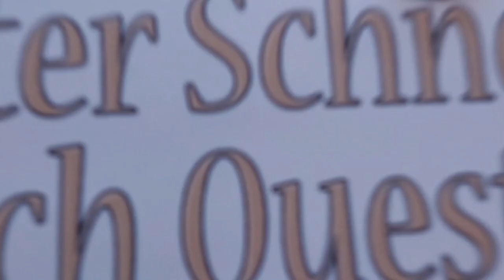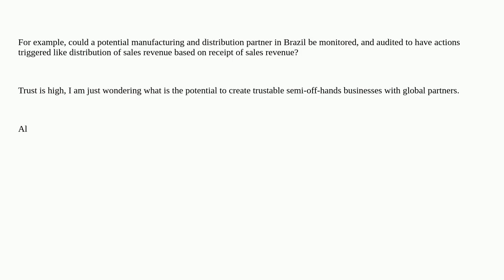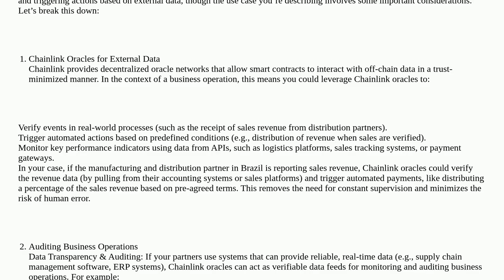Ethereum: Can I use ChainLink and Oracles to secure an unsupervised business operation?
Can I use ChainLink and Oracles to secure an unsupervised business operation?

A special thanks goes out to the community

  smart-lock nft chainlink oracles blockchain